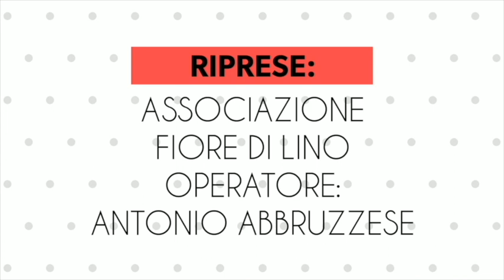8° Festival della cipolla - Intervista a Mario Pizzino - Campora San Giovanni, Amantea (Cs)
8° Festival della cipolla - Intervista a Mario Pizzino, Sindaco di Amantea - Campora San Giovanni, Amantea (Cs)